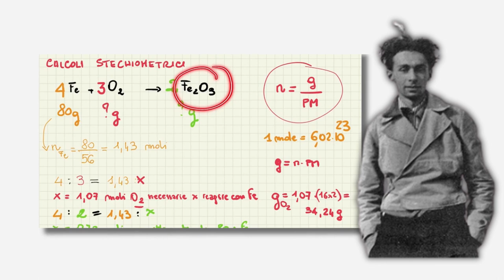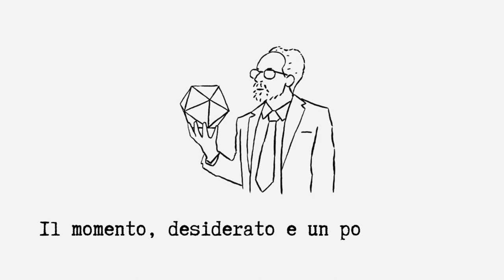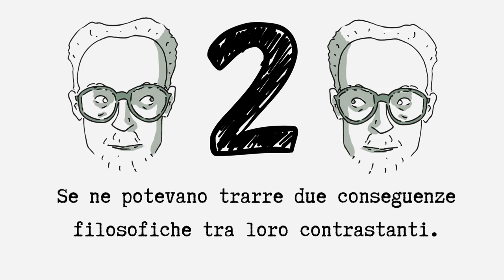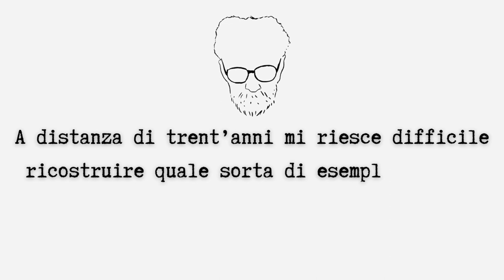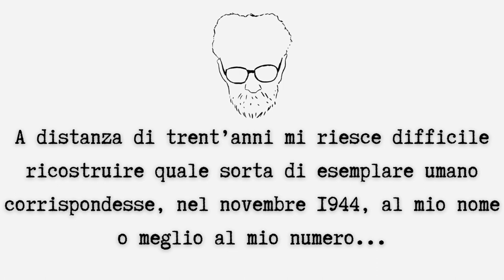P. Levi, Elogio dell'impurezza (Giornata della Memoria)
In natura non esiste la purezza, ma noi, che celebriamo la Giornata della Memoria da 24 anni,  ci ostiniamo a difenderla, a erigere muri per arginare presunti contagi da chi consideriamo estraneo e dunque impuro. Basti pensare solo ai cori razzisti negli stadi. L'antidoto contro tutto questo è la lettura di Primo Levi.